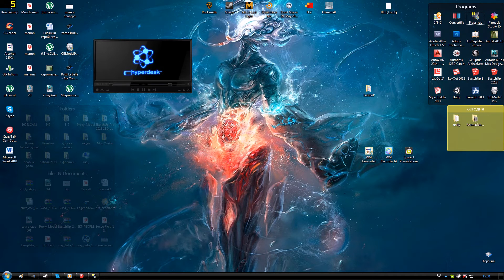Sketchup Plugin] Shell (0 2 0a)